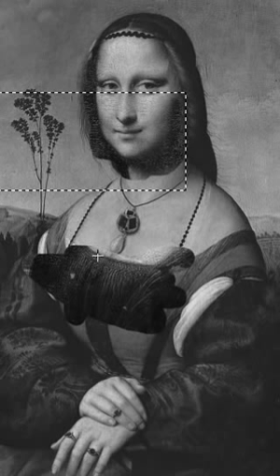Mona Lisa and Raphael's Maddalena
Striking similarities exist between Da Vinci's Mona Lisa and Raphael's portrait of Maddalena Doni